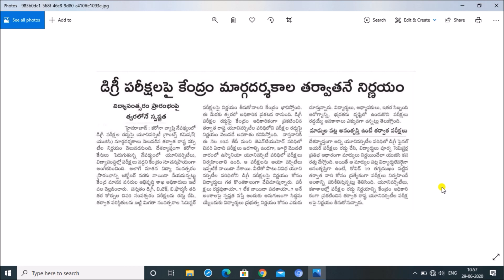Degree Exams News 2020 | Degree Exams Latest News 2020